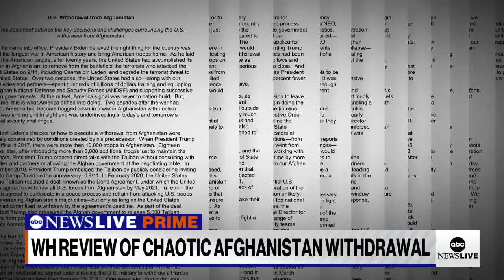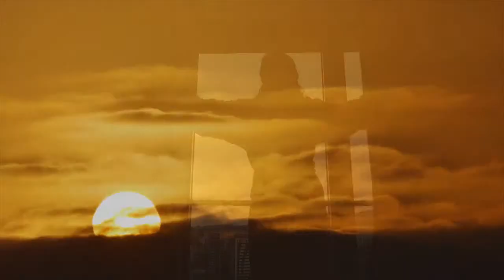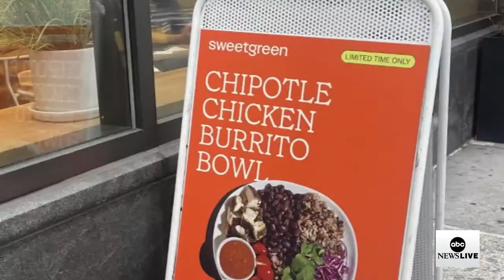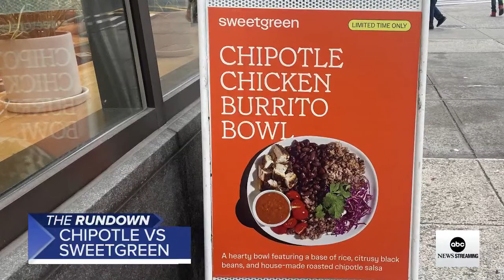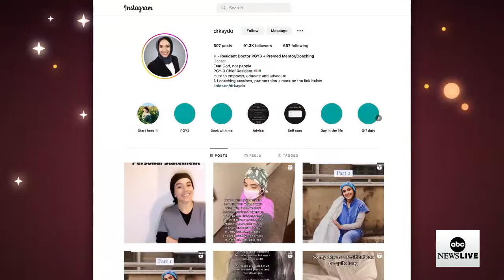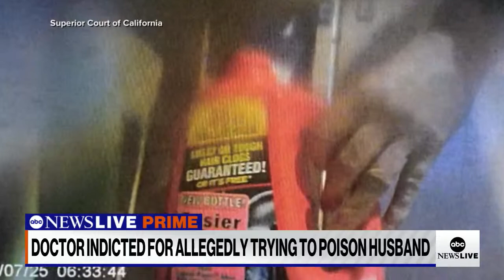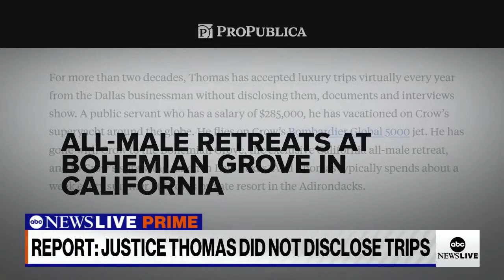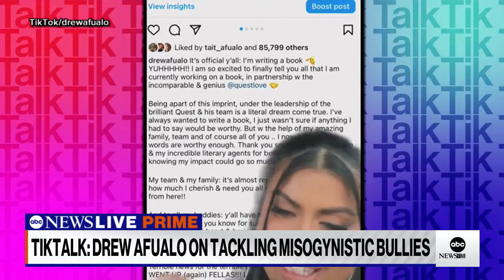ABC News Prime: Dem. TN lawmakers face expulsion over protest; Rise of "Bigorexia"; Lil Dicky intv.